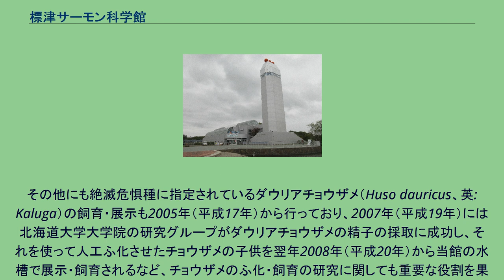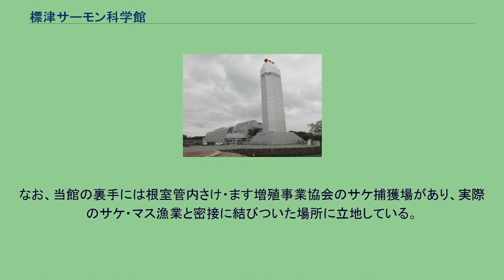標津サーモン科学館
標津サーモン科学館（しべつサーモンかがくかん）は、北海道標津町にある鮭、鱒の生態系を扱う標津町立の科学館である。
1991年（平成3年）9月15日に開館した。
館内には、ケイジの標本や鮮やかな赤い魚体のベニザケを初めて生きたまま展示するなどサケ科の魚類の展示が行われているほか、標津川の鮭が遡上する魚道となっているガラス張りの水路が設けてあり、秋の産卵時期には川との間の水門が開放されて実際にシロザケやカラフトマスが魚道水槽の滝を勢いよく登って遡上する光景を直に観察できる。
また、シロザケやマスの産卵行動も水槽内で行わせて一般公開し、その後の卵のふ化から稚魚の成長過程も同様に一般公開されている水槽内で行っており、川を遡上するところから成長して海へ旅立つまでのサケ・マスの様子を間近に観察することが可能である。
こうしたサケ・マスの一連の産卵行動を観察し易いことを利用した研究活動も行われており、2008年（平成20年）には当館で詳細な観察を行った成果を基にサケが産卵時に心停止することについての研究成果を北海道大学大学院生がアメリカで開かれた学会で発表している。
その他にも、1996年（平成8年）には世界で初めて雌シロザケから採卵して人工授精を行って淡水飼育に成功している。
また、2005年（平成17年）4月3日にはサケ科の魚で「幻の魚」とも呼ばれるイトウの人工授精に一般の人が参加する体験実習会を全国で初めて開催するなどサケ科の魚の産卵から稚魚の飼育に関して積極的な研究活動が行われている。
その他にも絶滅危惧種に指定されているダウリアチョウザメ（Huso dauricus、英: Kaluga）の飼育・展示も2005年（平成17年）から行っており、2007年（平成19年）には北海道大学大学院の研究グループがダウリアチョウザメの精子の採取に成功し、それを使って人工ふ化させたチョウザメの子供を翌年2008年（平成20年）から当館の水槽で展示・飼育されるなど、チョウザメのふ化・飼育の研究に関しても重要な役割を果たしている。
こうした研究活動を支援するため、2010年（平成22年）10月1日には学生や研究者が長期滞在できる研究・研修拠点センターが開設されている。
他にも「流氷の天使」とも呼ばれるクリオネやその仲間のイクオネなどの翼足をひらひら動かして泳ぐ生物の常設展示も行われている。
若いチョウザメに観覧者の指を甘噛みしてもらう「触れ合い」コーナーや100円ガチャで買える浮き餌にジャンプしながら食らいつく野性味溢れたサケ類の展示も斬新である。
なお、当館の裏手には根室管内さけ・ます増殖事業協会のサケ捕獲場があり、実際のサケ・マス漁業と密接に結びついた場所に立地している。